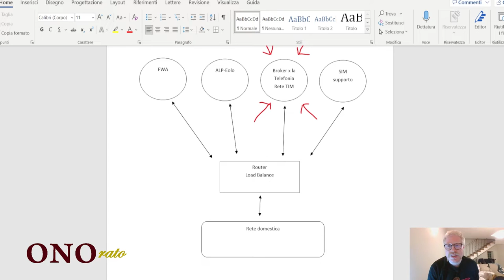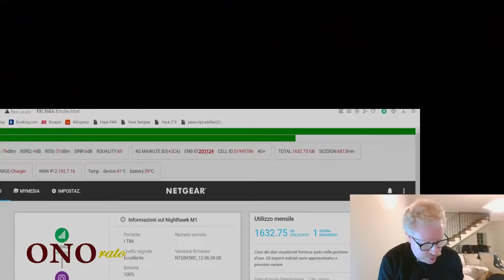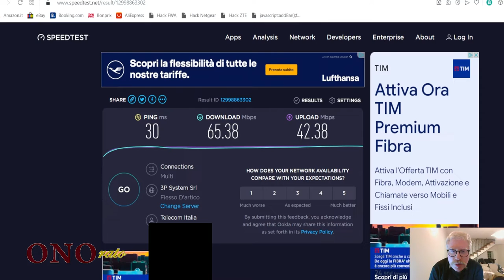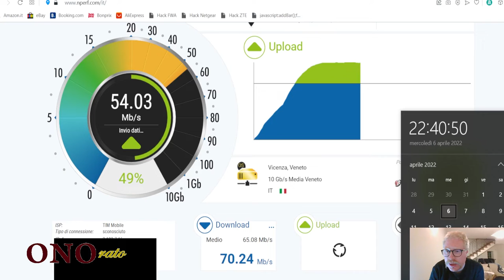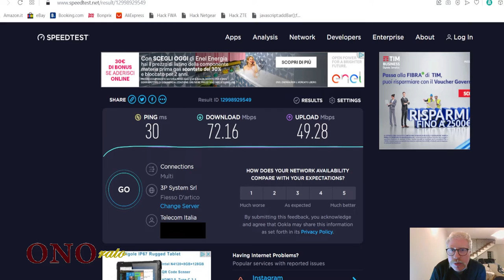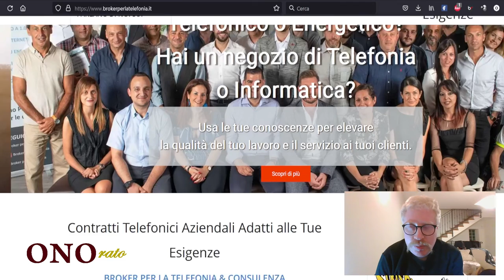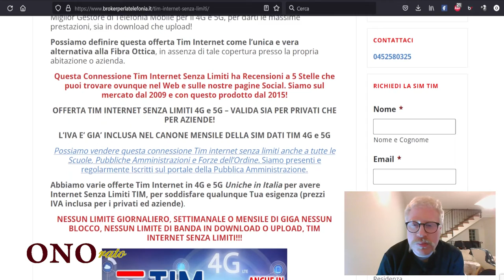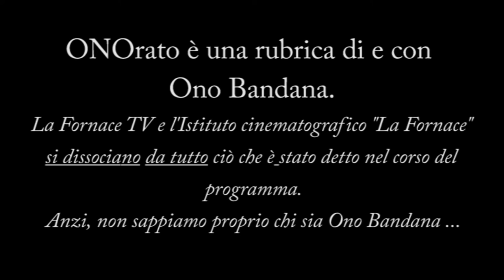ONOrato Speciale - Puntata del 6 aprile 2022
Mercoledì 6 aprile 2022 - Da casa di Ono Bandana, Spinea (VE)
In questa puntata speciale parlerò di:
2 mesi di connessione internet con SIM 4G di Broker per la Telefonia